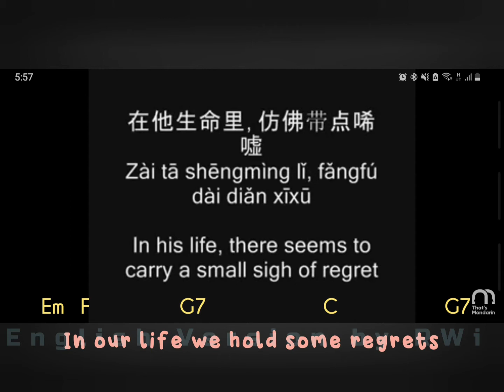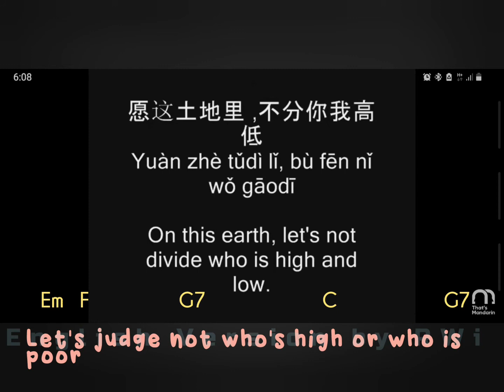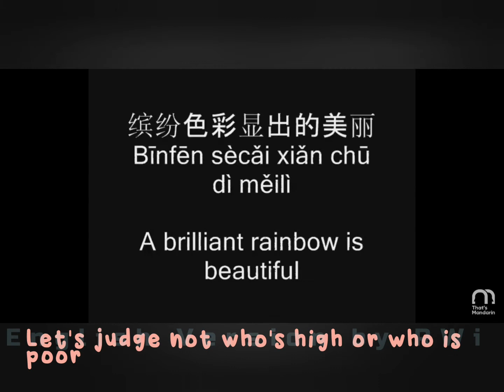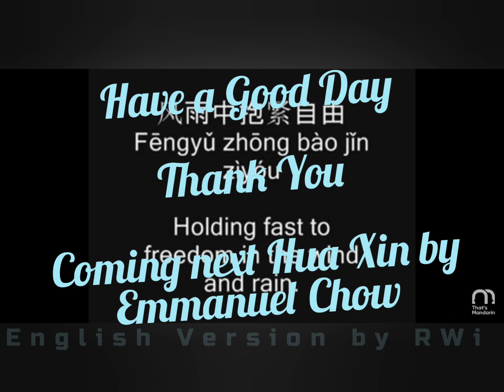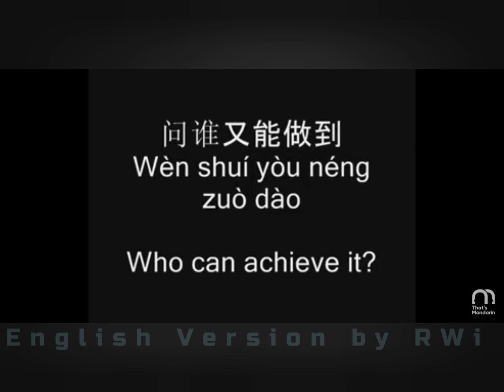Glorious Years by Beyond ( English translated version by RWi)